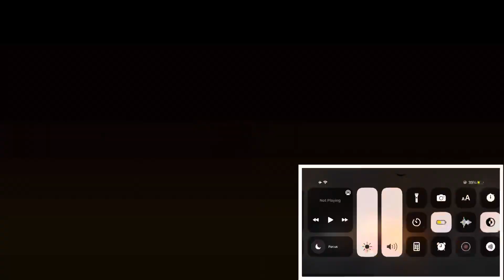Marcel being bullied for 6 minutes straight | REACTION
I reacted to Marcel being bullied for 6 minutes straight